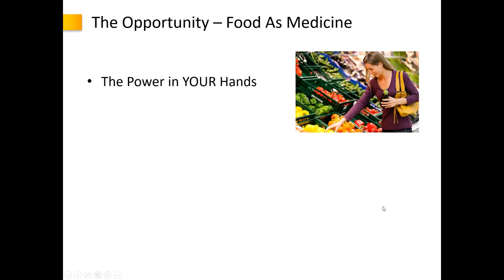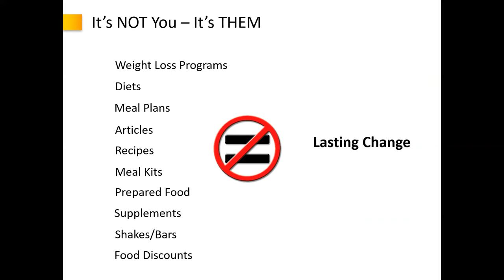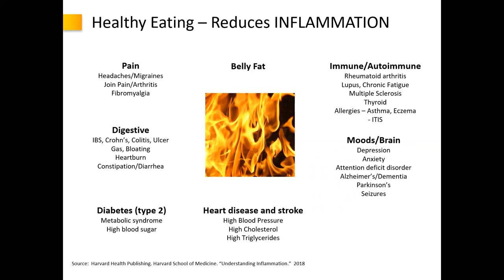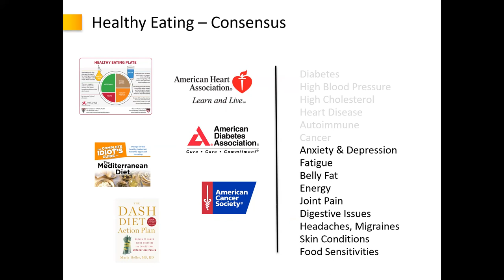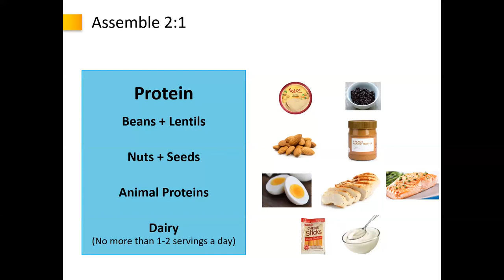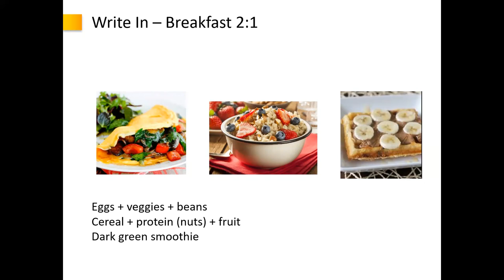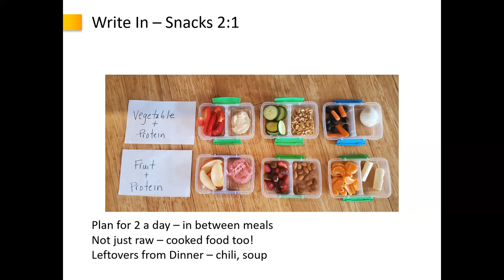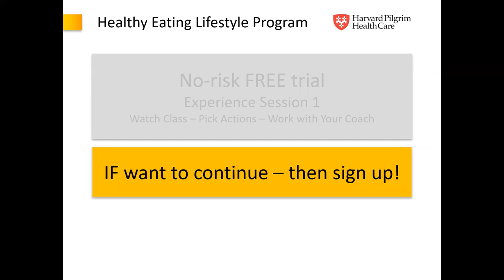HPHC Series - Create Your Eat Well 2021 Plan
Ready to TAKE CONTROL of how you EAT AND FEEL in 2021? Want to activate healthy eating to reduce inflammation to lose weight, gain energy, feel great and get relief from things like headaches, joint pain, and digestive issues?

Watch this 30 min video as Sue Levy, the founder of Savory Living, helps you use "food as medicine" to create a healthy eating plan that works for you! You'll set your goals and leave with the breakfast, lunch and snack ideas you need to kick start your healthy eating lifestyle!

And you'll learn about the HPHC FREE trial and discount on an online healthy eating & cooking program to help you take control of how you eat and feel and turn eating right for YOU into a delicious lifestyle you love!